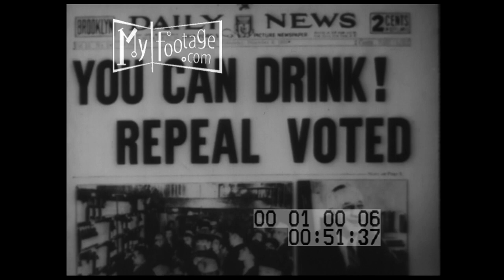1900s Presidential Inauguration's From William McKinley to Franklin Roosevelt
Reel #: 10006

1900s Presidential Inauguration's From William McKinley to Franklin Roosevelt

Franklin D Roosevelt at his inauguration, aerial view of Capitol Hill, Congress, and the White House; people voting / William McKinley's inaugural parade; he speaks / Admiral George Dewey; the USS Maine enters Havana Harbor / Theodore Roosevelt during the Spanish-American War; he speaks / Construction of the Panama Canal / American national parks /  William H. Taft / Postal workers / Woodrow Wilson inauguration / Numerous scenes from World War I, a ship collapses and sinks; people swimming to lifeboats / Wilson's declaration of war on Germany; draft lottery / Men lining up to enlist, they fill out forms, and are given their uniforms / A huge Armistice parade at the end of WWI, Wilson with David Lloyd George, Vittorio Emanuele Orlando, and Georges Clemenceau; the the Treaty of Versailles is signed; Wilson returns home / Warren Harding's inauguration / Prohibition starts and a keg of beer is broken open / Ships at sea being sunk / Harding's funeral, and Calvin Coolidge fishing from a canoe / Farming, factories and ship makers / Herbert Hoover and scenes from the Great Depression; job hunters / Protesters in Washington / FDR's inauguration / Prohibition is repealed; men hauling beer barrels / A montage of war, armaments, airplanes, natural disasters, and farming / Hydroelectric dams, and scenes of the Depression /  Adolf Hitler and Benito Mussolini / American scenes, an armada of ships, and numerous airplanes flying in formation

Subjects: Presidents, 1901 President McKinley Inauguration, Spanish- American War, President Theodore Roosevelt, Conservationism, Postal Service, 1915 President Wilson Inauguration, World War I, WWI, Draft Ballot, conscription, Armistice Day, Treaty of Versailles, Prohibition, President Harding Funeral, President Coolidge Inauguration, Great Depression, New Deal, World War II, WWII, Dust Bowl, WPA,